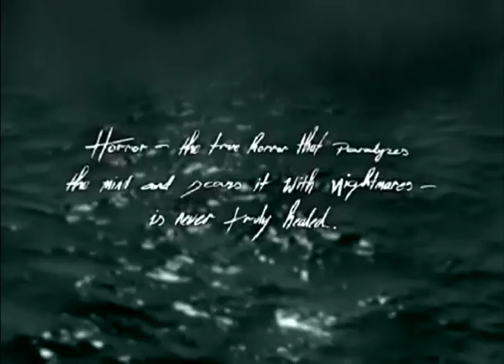Call of Cthulhu: Dark Corners of the Earth (PC Game) Part 5 Attack of the fishman